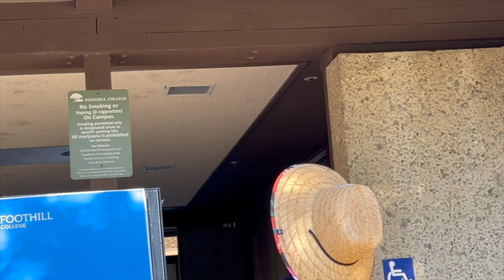Erm...They got a bathroom in here?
or just a can of beans?

Crap, Damn, Why is this so confusing to find a bathroom?...Damn..again.